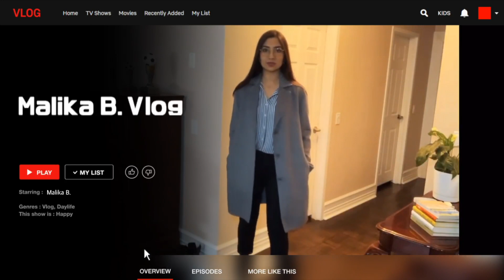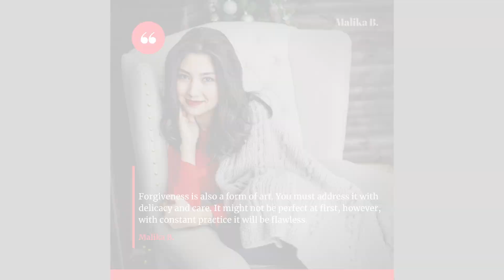Ho'oponopono Gave Me a Second Chance to Be Happy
“Ho’oponopono” has helped me rebuild a better and a happier life, helping me make peace with my past. If it wasn’t for this Hawaiian Forgiveness Ritual, I would still be struggling.

“Ho’oponopono,” is an ancient Hawaiian Forgiveness ritual, it is a cleansing (purification) process which will help cleanse negative thoughts/help you acquire a positive mindset/help remove any negative baggage that you have inside or that has been passed down to you generation from generation. Energy is not something that can disperse into the clear blue sky, it must be cleansed.

When you practice Ho’oponopono you forgive others to whom you are connected to through energy. You energetically cut the aka cord in a very positive, loving way, the only way you can acquire peace and be right with yourself is when you become right with others and rid yourself from all the baggage you have been carrying inside.

What is an aka cord you might ask? It’s the connection you have with everything you come in contact with, the energy that connect you two is referred to as the AKA CORD. Its invisible but it’s 100 there.

Let's be friends on Instagram 📲 @malika_b26